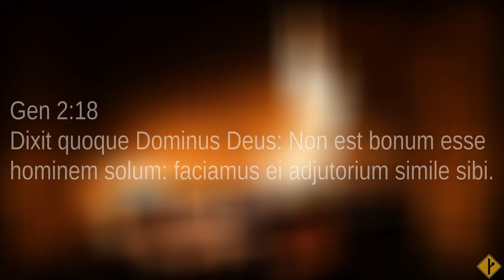Роджер Уотерс, "Три желания", титры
Лирическое, к гастроли. Титры СС.

02:40 - композиция (кавер)